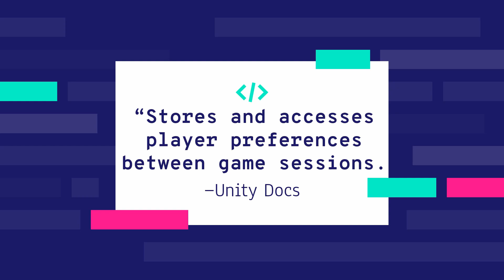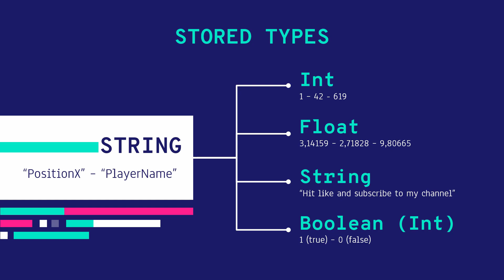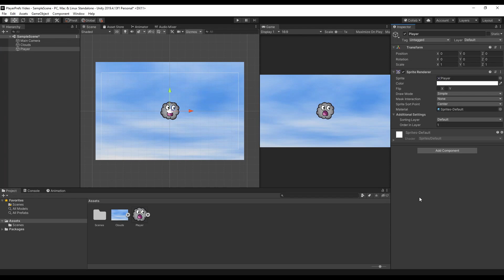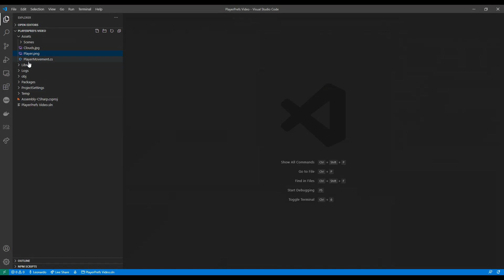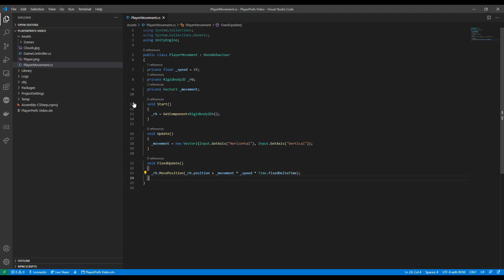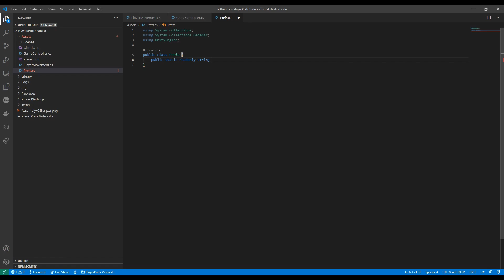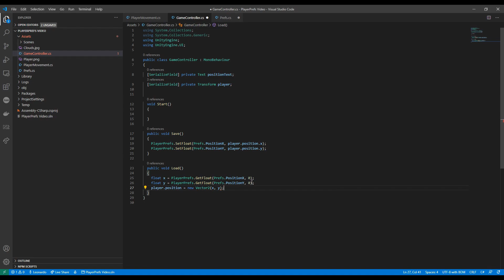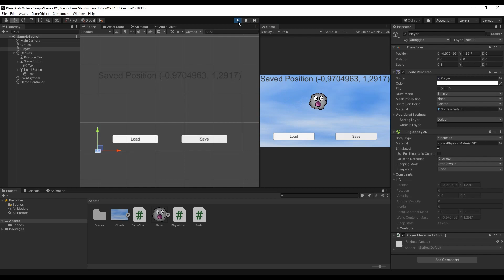SAVE game DATA with PlayerPrefs on Unity! COMPLETE GUIDE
Today we're going to learn how to properly save your game data with PlayerPrefs, a really handy feature that Unity offers for free.

Feel free to share any feedback, it will help me a lot in providing better quality content in the future as doing this video was so much fun and I definitely want to do more!

TIMESTAMPS
0:00 Intro
0:12 PlayerPrefs in a nutshell
1:00 The Basics
1:14 How is data stored
2:03 How I can use PlayerPrefs in my game
4:08 Is manually saving required
5:20 Demo Scene setup
7:54 Scripts and logic
16:11 Final Scene setup
16:45 Rigidbody twist
17:11 Final Demo
17:36 Thanks for watching

If you also read until there, let me ask you to share some love by hitting like on the video, subscribe to the channel and if you haven't done it yet, go check out my first published game, Garawobble. It's free on Play Store and itch.io!